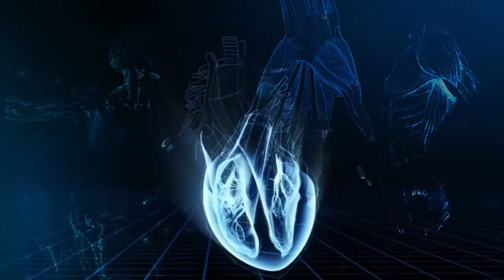ექიმი გვირჩევს: ხელოვნური თირკმელი